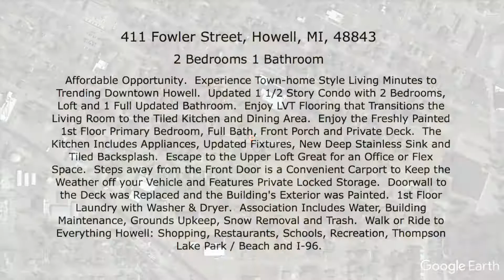411 Fowler St., Howell, MI, 48843